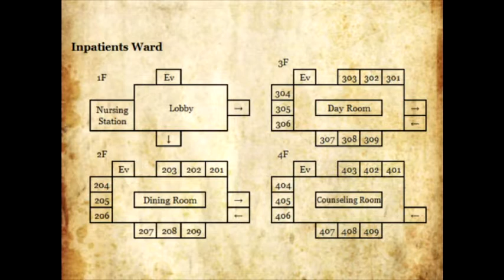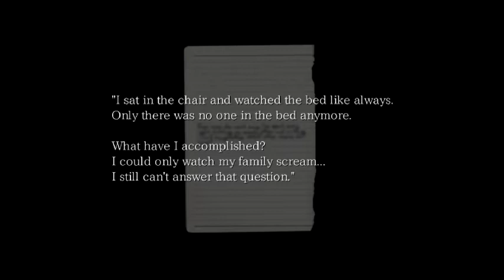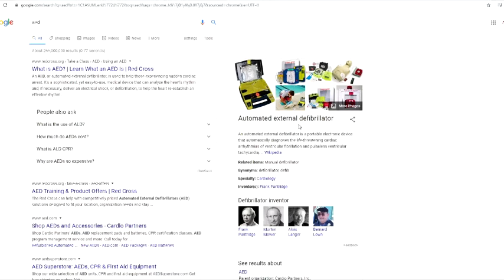The Crooked Man - WHY IS THERE A LITTLE KID HERE!!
Like and sub if you haven't already!!